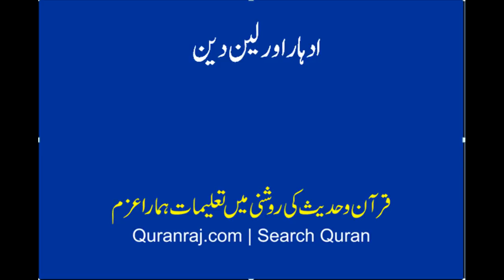audhar aur lain dain , sahih Bukhari sy bayan